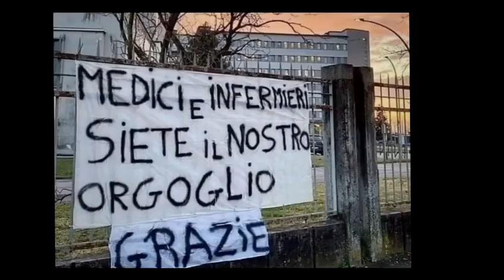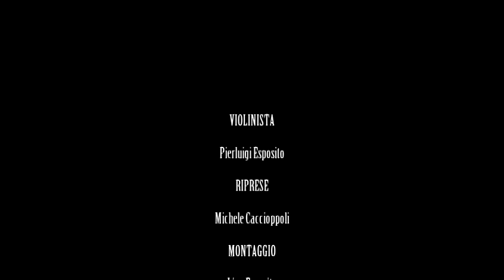Ennio Morricone Gabriel's oboe violino-coronavirus Pierluigi Esposito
Gabriel's oboe Ennio morricone violino
omaggio gli organi che aiutano durante covid19
covid19